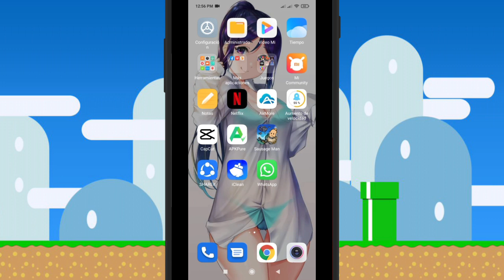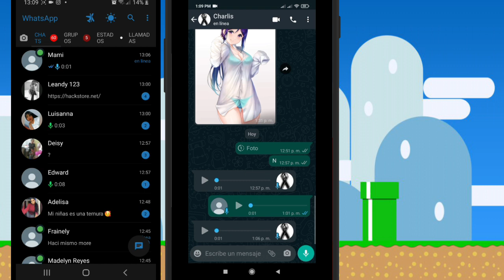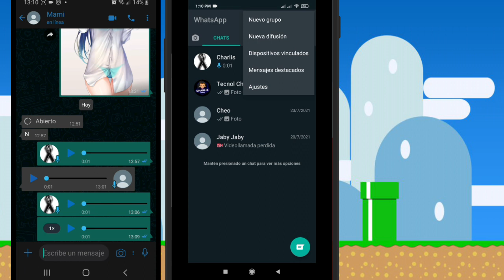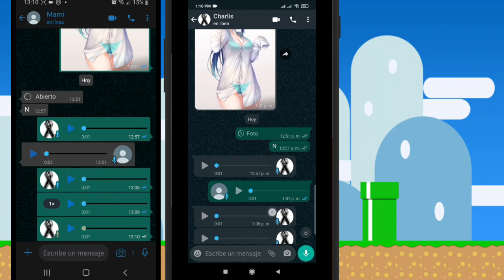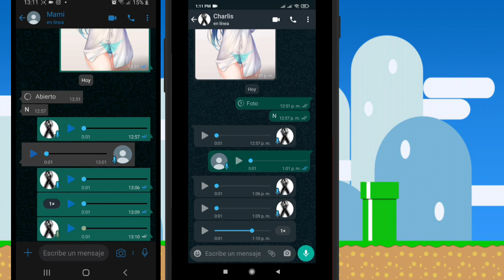WhatsApp Quita el VISTO en los audios | Escucha Audios sin Marcar Visto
Cómo ESCUCHAR audios en WHATSAPP sin marcar VISTO

Lα cσpiα dε εstε vidεσ,
sεяα dεnunciαdα.